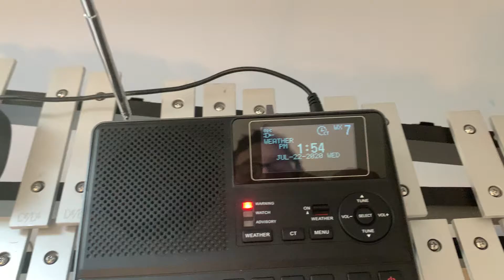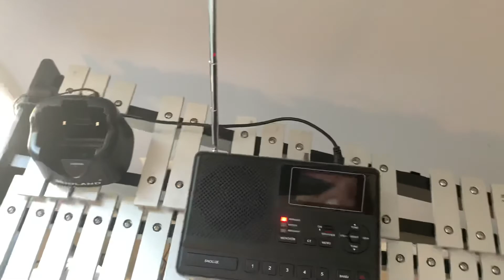EAS 501-502 - SVR